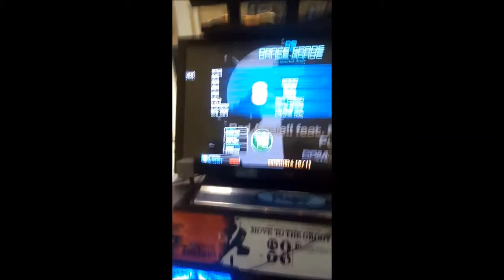bad apple "full" D18